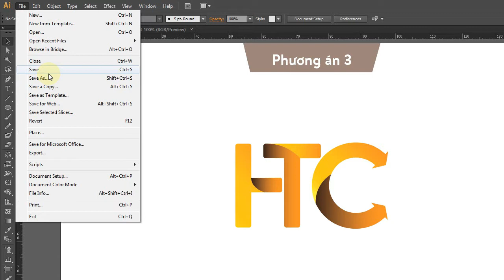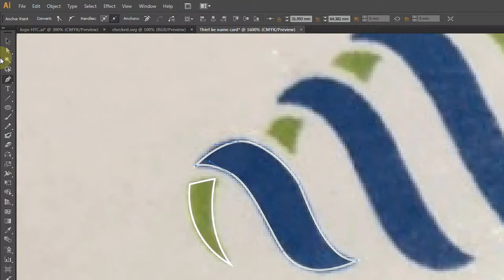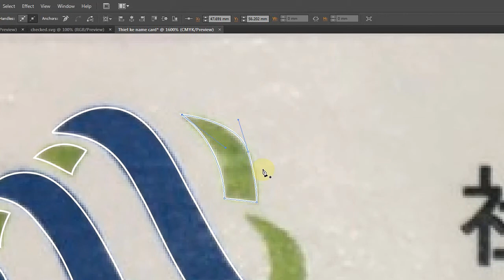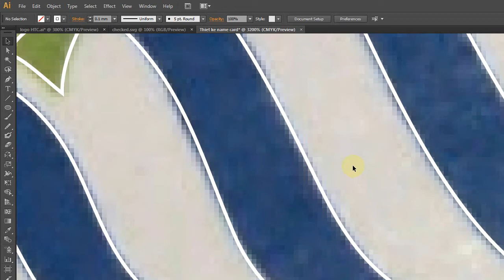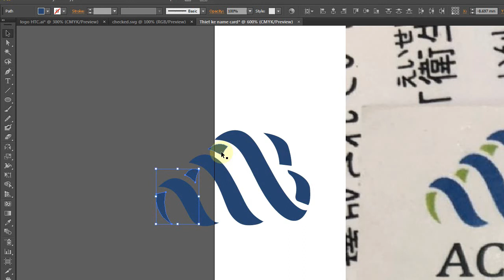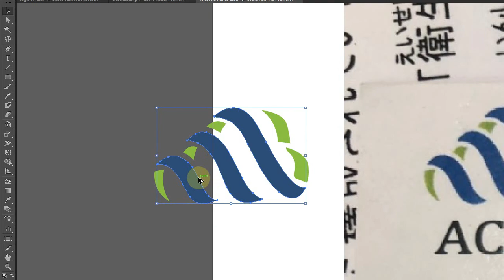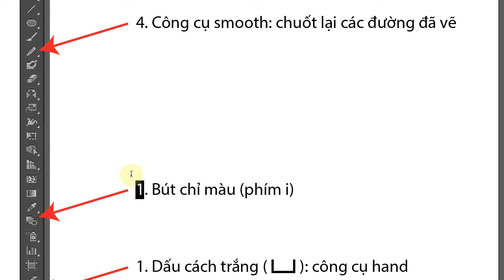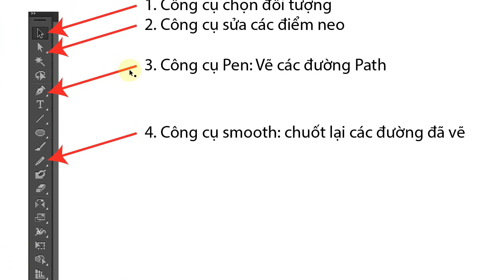Redesign Logo by illustrator | Vẽ lại logo bằng illustrator